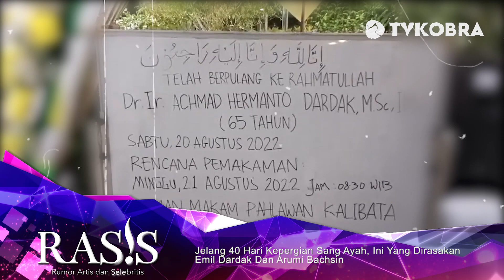JELANG 40 HARI SANG MERTUA, ARUMI BACHSIN UNGKAP KESEDIHANNYA